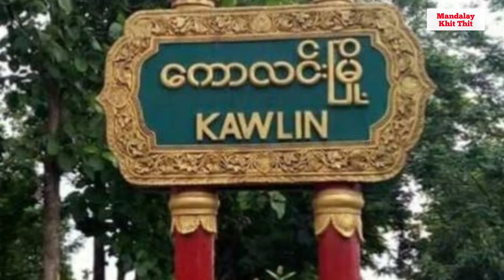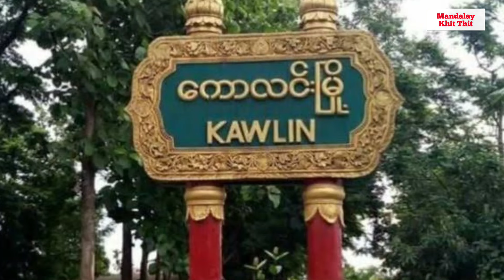Mandalay Khit Thit သတင်းဌာန၏ ဖေဖော်ဝါရီ ၁၈ရက် ညပိုင်း သတင်းအစီအစဉ်